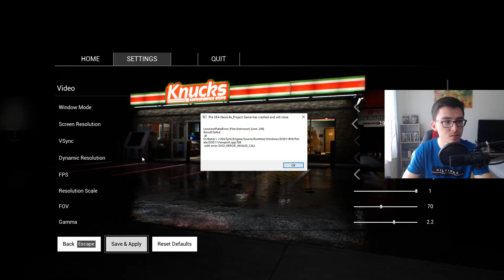Was hab ich mir da angetan? - NEW LIFE - Lebenssimulation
★ Komm auf unseren Teamspeak!
► Teamspeak: mrcokegamer.de

★ Meine Ausrüstung
► Mein PC:

16,00 GB DDR4 Ram
64bit System

► Mein Mikro:
Auna Mic 900-b

► Meine Webcam:
Logitech C920

Häufig gestellte Fragen:

Woher kommst du? - Bayern